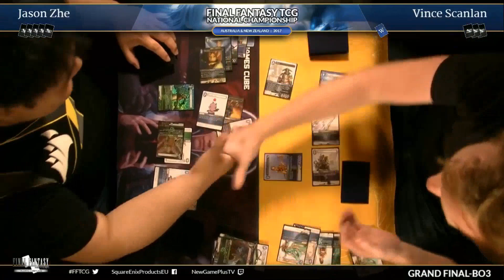Street Fighter Daily Highlights | Ep. 194 | CapcomFighters, BattleLounge, CEOGaming, NewGamePlusTV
The streams that make this video possible:

00:03 | CapcomFighters - TWFM

00:33 | CapcomFighters - fighting game commentary

01:02 | CapcomFighters - Taiwan SF5 Highlight

01:32 | CapcomFighters - Taiwan SF5 Highlight

02:01 | CapcomFighters - Taiwan SF5 Highlight

02:31 | CapcomFighters - Taiwan SF5 Highlight

03:00 | CapcomFighters - Taiwan SF5 Highlight

03:30 | CapcomFighters - Taiwan SF5 Highlight

03:60 | CapcomFighters - Taiwan SF5 Highlight

04:29 | CapcomFighters - Taiwan SF5 Highlight

04:59 | BattleLounge - Vroom vroom

05:28 | CEOGaming - Keits with the honesty

06:04 | NewGamePlusTV - The meme is real

06:14 | チーズの - woah

06:46 | HappyStupendous - unstoppable force vs immovable object

07:13 | smugdabeasttv - TAP, TAP, TAP!

07:29 | smugdabeasttv - FIRST DAY BACK! NZXT GIVEAWAY: 10/8/17

07:58 | CapcomFighters - gf

08:41 | CapcomFighters - "They cut us off!"

09:11 | smugdabeasttv - Hoji NOOOOO

🤖  Music Credits

Yoshihiro Sakaguchi, Yoko Shimomura & Tetsuya Nishimura - Guile
Street Fighter II

Gamebot Street Fighter is the best place to watch the latest and greatest Street Fighter gameplay highlights. We feature clips from your favorite Twitch streamers.

Street Fighter V is a fighting video game developed by Capcom and Dimps. It is the sixth main numbered entry in the Street Fighter series. The game was released in February 2016 for the PlayStation 4 and Microsoft Windows.

The game features the EX gauge introduced in Street Fighter III, which builds as the player lands attacks and can be used to either power up special moves or perform super combos known as Critical Arts, although the Focus Attacks from the previous game have been removed. New to this game is the "V-Gauge", which builds as the player receives attacks and adds three new techniques: V-Skills, V-Reversals, and V-Triggers. V-Skills are special attacks unique to each fighter; for example, Ryu can parry an attack while M. Bison can reflect projectiles, some of which build V-Gauge when successfully performed. V-Reversals allow players to use a section of the V-Gauge to perform a counter move whilst being attacked. Finally, V-Triggers use the entire V-Gauge to allow the player to perform a unique ability, such as a temporary damage boost for Ryu's energy balls or added hits to Chun-Li's attacks. Additionally, the Stun Meter, which has been present since Street Fighter III, is made visible under the health bars in this game.

Several additional characters were developed and added to the game via updates, beginning with six characters which were released throughout 2016. These characters, among other post-launch content, are able to be purchased via either of two in-game currency systems: Zenny, purchased via real-world currency, or Fight Money, earned through gameplay.

Gamebot is your destination for the best highlights of all the top video games. We produce next-day highlights from top Twitch streams and competitions worldwide for many different esports. We feature all sorts of acronyms, like MOBA, FPS, MMORPG, RPG, RTS and BBQ. The Gamebot website offers a convenient way to view all of our channels.